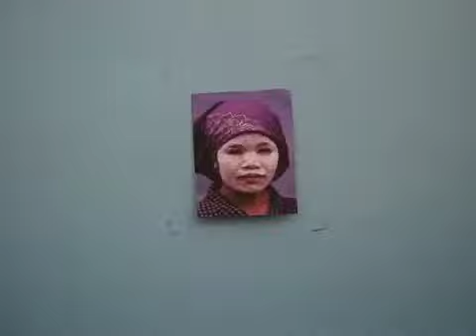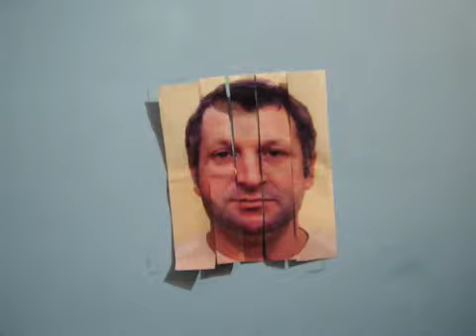A Diferença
Festival Microfilmes Sapo